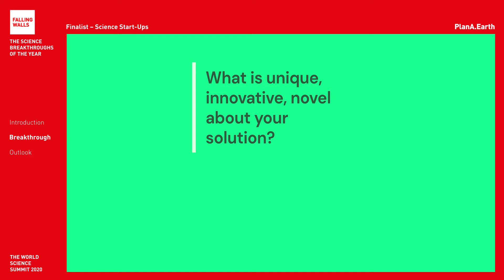Breaking the Wall between Sustainability and Business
PlanA.Earth GmbH is a Falling Walls Finalist at the Falling Walls and Berlin Science Week: World Science Summit 2020 (1 – 10 November).

Will they become the Breakthrough of his category Science Start-Ups? Register for free and don't miss the remote event